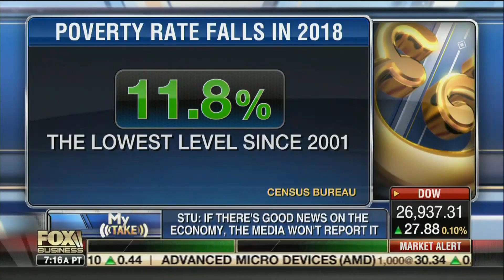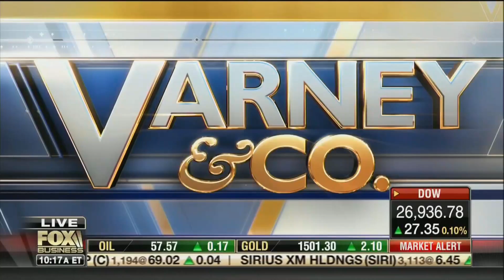American Strength and Freedom Comes from Our Economy • Varney & Co.